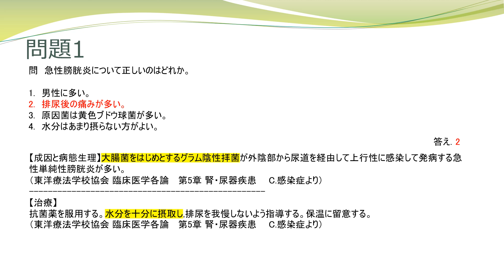今日の1問 臨床医学各論 5 腎・尿器疾患 C 感染症 ①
（一部の柔道整復師）の国家試験の臨床医学各論から1問抽出しております。